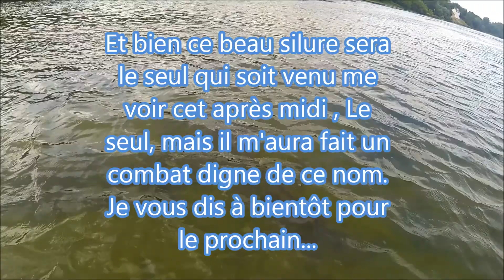Silure au maquereau en kayak, après la sieste...un peu d'exercice !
Enfin !  il semblerait que la pêche du silure au maquereau ne fasse pas réagir que les petits. Un beau poisson maillé est venu le gouter, et en plein courant.